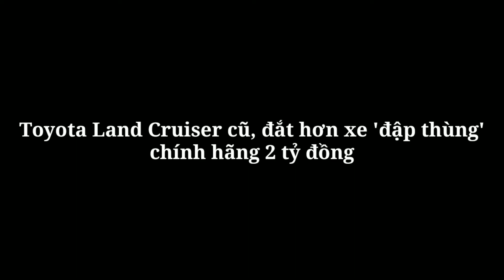Toyota Land Cruiser cũ, đắt hơn xe 'đập thùng' chính hãng 2 tỷ đồng_360 Xe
360 Xe_Những chiếc SUV Toyota Land Cruiser nhập khẩu về Việt Nam theo dạng tư nhân luôn được chào bán với mức giá cao gấp đôi hàng chính hãng, thậm chí giá xe cũ còn đắt hơn 'đập thùng' chính hãng cả tỷ đồng.